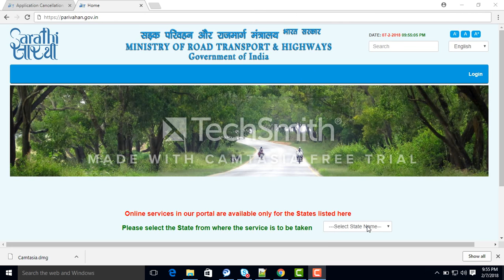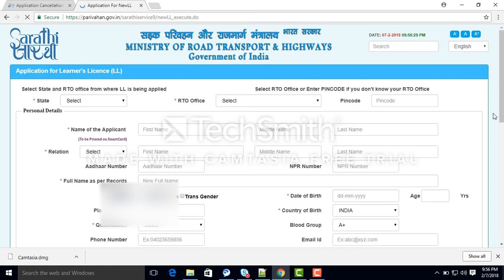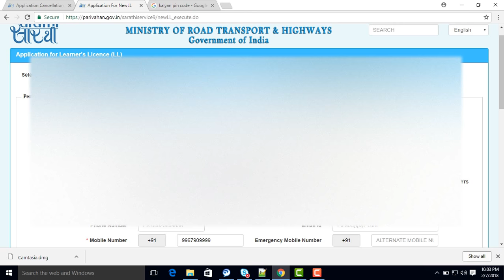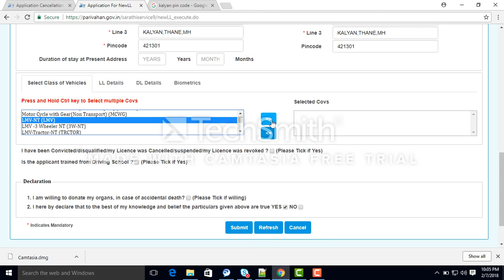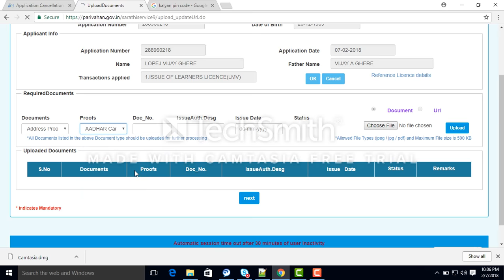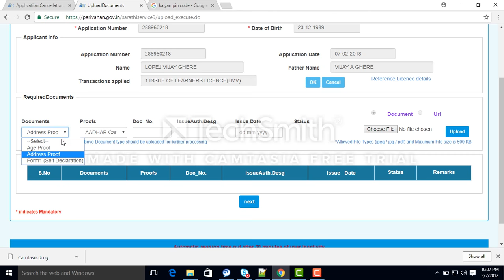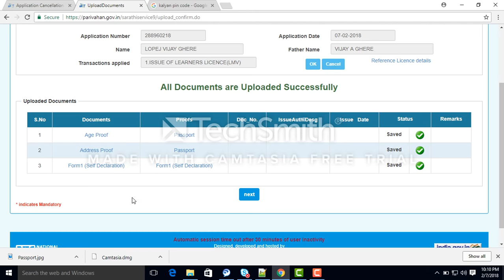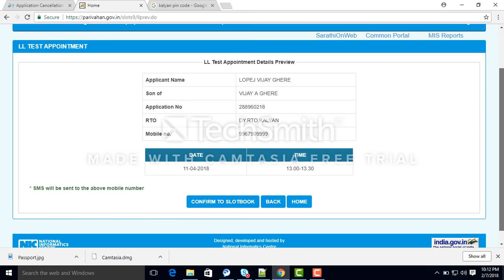apply learning license online simple process without any Agent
Learning license online apply in India Very Simple Now with Basic Computer Knowledge